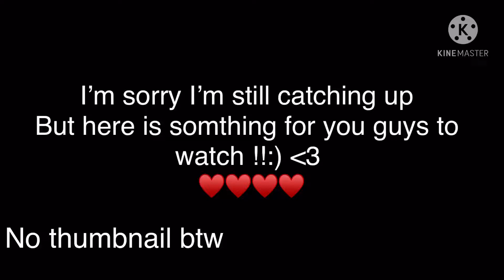A video I should’nt have made cuz I should be catching up with school ft: blah blah Luna